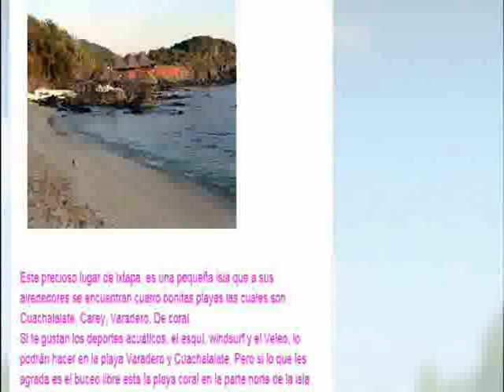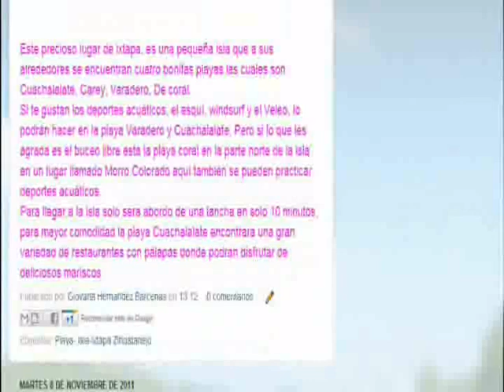de hoteles isla ixtapa